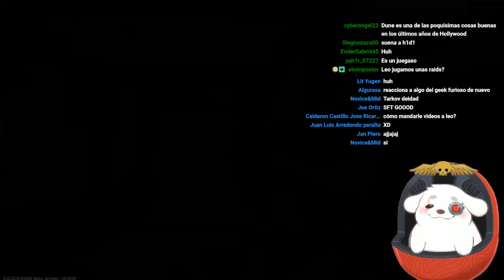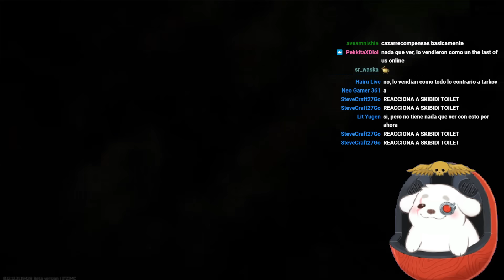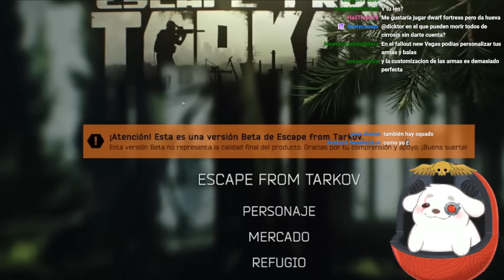Huntleo reacciona a "El Shooter más Hardcore"